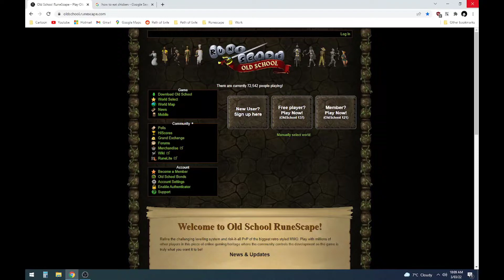[OSRS] RuneLite is now on the official OSRS Home Page.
I'm late to the news like always, Huge Congratulations to the RuneLite Team, and everyone who has help. Lets hope this reduced scammers making fake RuneLite Websites. RuneLite is a 3rd Party Client, with many Feature that greatly improve the Old School Runescape Experience, while being completely free.